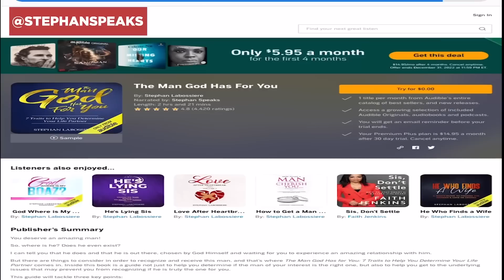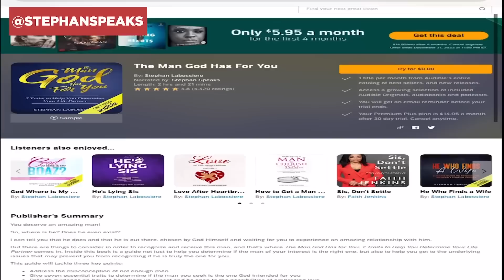When A Man FALLS IN LOVE With You Too Fast & Other Things To Look For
When A Man FALLS IN LOVE With You Too Fast & Other Things To Look For... In this dating advice video, I will discuss falling in love fast and the things to look for when dating men. I want you to know what to do when a man falls in love with you on the first date, online dating, or somewhere in the dating process. Take heed to this dating advice and ensure you watch the entire video.

When a man falls in love with you, you need to be aware of certain things, including whether he is falling in love fast or is he moving too fast in a relationship. Pay attention to this love advice to understand men better and to know what to do when a man falls in love with you too fast.

If you are asking any of the following questions or searching for:
- When a man falls in love
- Things to look for in men
- Online dating
- Love advice
- Love coach for women
- Dating advice
- Dating advice for women
- Dating expert
- Dating coach
- Dating coach for women
- Life coach
- Communicate with men
- Understand men
- Relationship coach

I hope you enjoyed my video: When A Man FALLS IN LOVE With You Too Fast & Other Things To Look For

Watch this dating advice video next, "5 BOUNDARIES You Must Set With Men In A Relationship!"